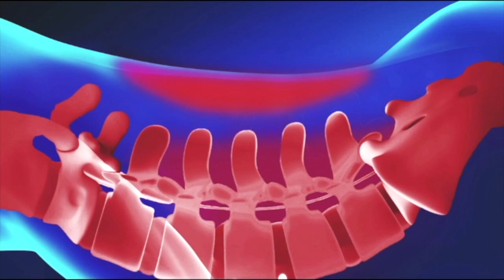Tejpratap करेंगे बदलाव यात्रा की शुरुआत, क्या भाई virendera होंगे साथ ?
Laluyadav के बड़े लाल tejprtapyadav एक बार फिर से पार्टी को जमीन स्तर पर मजबूत करने और खुद की जनता के बीच पकड़ बनाने के लिए यात्रा पर निकलने वाले हैं. tejprtapyadav आज से बदलाव यात्रा पर निकलने वाले हैं. tejprtapyadav इस यात्रा की शुरुआत मनेर से करने वाले हैं. tejprtapyadav यहां से राज्य सरकार और केन्द्र की मोदी सरकार के खिलाफ हल्ला बोलेंगे. सबसे अहम बात यह है कि tejprtapyadav मनेर से इस यात्रा की शुरूआत करने वाले हैं और यहां के भाई virendera rjd के विधायक हैं. ये बात सबको पता है कि भाई वीरेन्द्र और तेजप्रताप की अदावत पुरानी है.